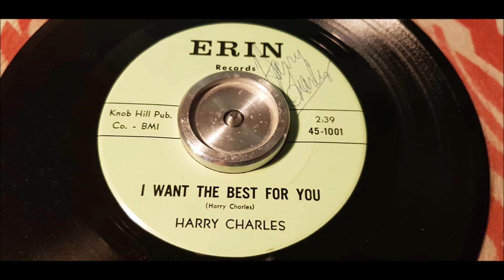Harry Charles - I Want The Best For You - 1966 Country - Erin 1001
Fine Country Side! I Dont know if this one ever have been on Youtube before!